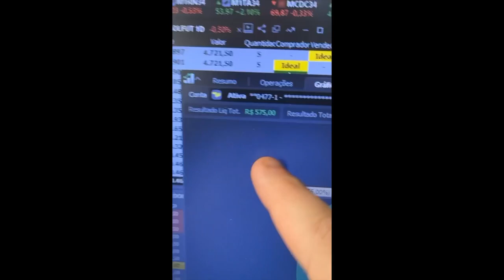SAIBA DISSO SE DESEJA SER TRADER DE SUCESSO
Quem manda é você!

Jamais terceirize a culpa das suas ações 🔥